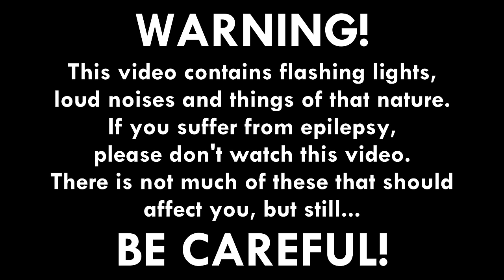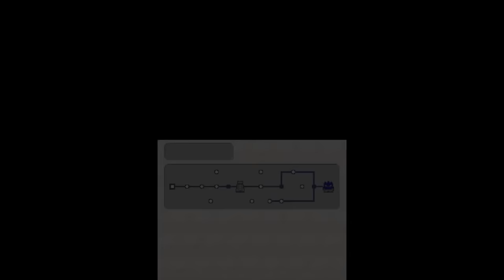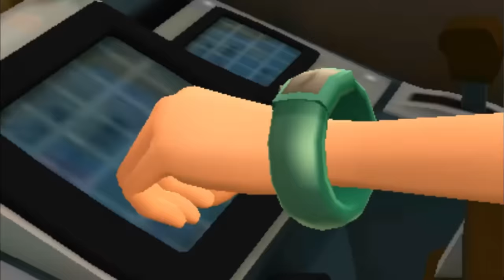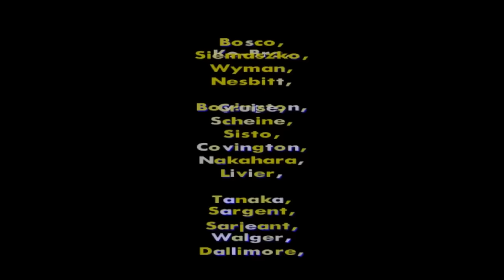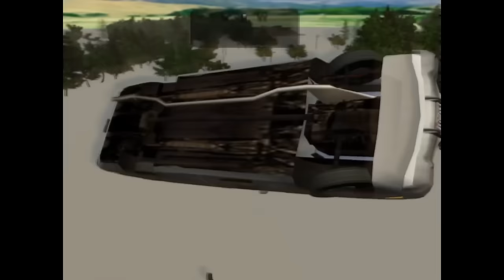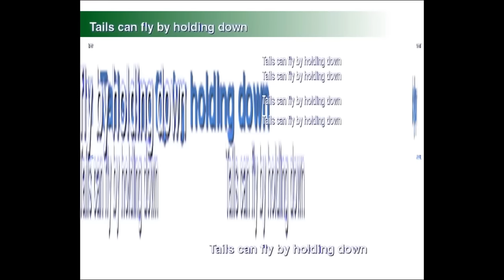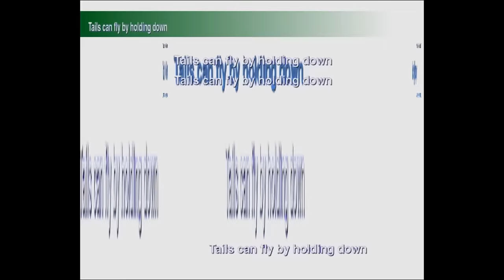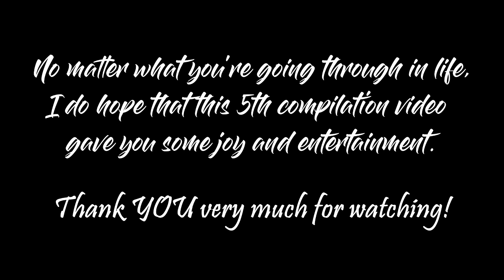[Vinesauce] Vinny - The Corrupted Hour 5 (Compilation)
Aaaaaaaaaaaaaaaaaaaaaaaaaaaand here it finally is,
The 5th Corrupted Hour-compilation!
Wooohoooo!!

Again, thank you all for being so patient with me.
With everything going wrong from my previous PC giving up and all that, thank you for still being here.
Although I want to say that this will most likely be the last Corrupted Hour compilation for quite a while, the time it takes for me to release them, that "quite a while" might just be a "short while".
In any case, I do hope YOU enjoy!

As always, I did nothing special here. Just got the clips, compiled them, did some extremely small edits and then rendered it.

I also want to shoutout and give a huge thanks to EVERYONE who're making these corruptions and having Vinny play them.
I have no idea how long finding and/or creating these corruptions take, but from the bottom of my heart, Thank You!
Thank you for hours of entertainment you give us all!

P.S I am pretty sure that all clips in this is new and hasn't been in any previous Corrupted Hour compilations. However, please excuse IF I reused a clip or two. IF I did.